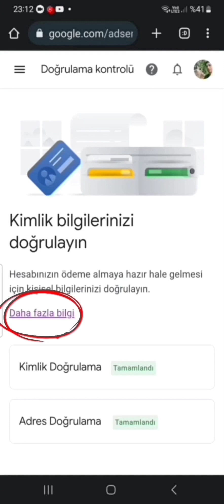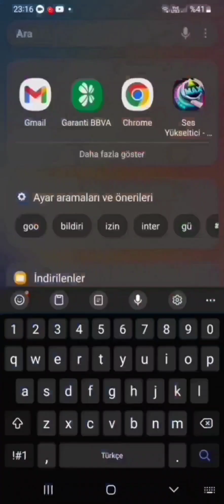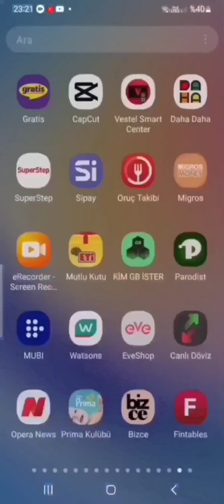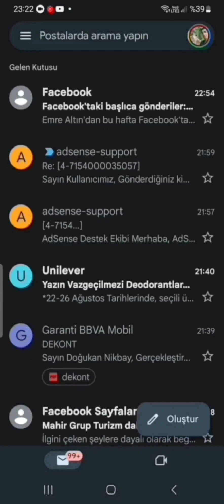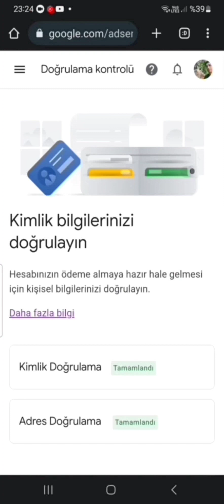Adsense Pin Kodu Gelmedi - YouTube Ödeme Alma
adsense Pin Kodu Gelmedi,
adsense Pin Kodu İsteme,
adsense Pin kodu ne zaman gelir,
adsense Pin kodu,
adsense Pin isteme,
adsense Pin 2024,
adsense para kazanma,
adsense para çekme,
Adsense Pin kodu nasıl İstenir,
Google adsense para kazanma,
YouTube para kazanma,
YouTube Ödemeleri nasıl oluyor,